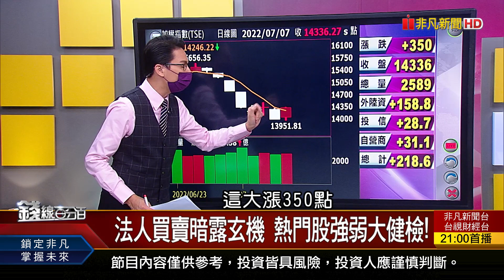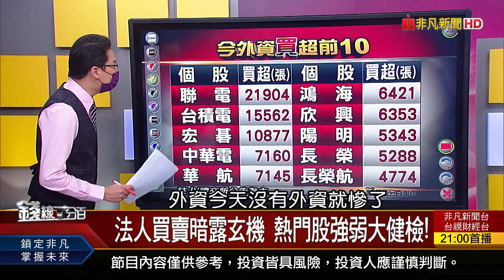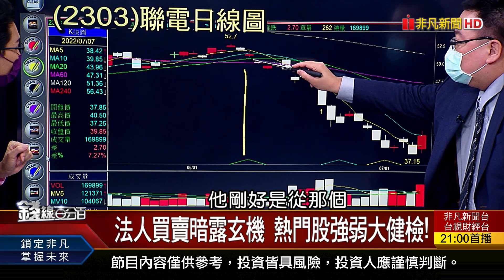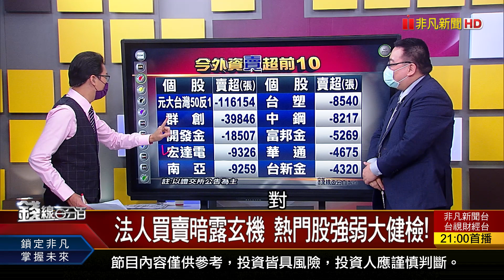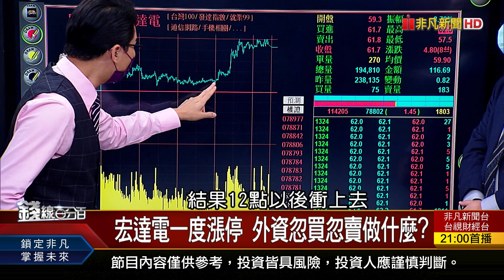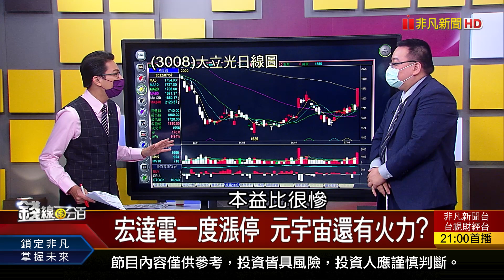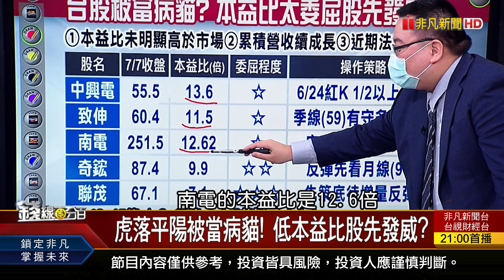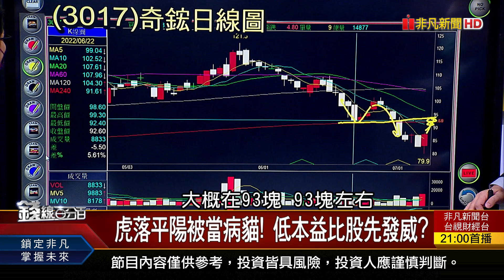《宏達電一度漲停 元宇宙還有火力?虎落平陽被當病貓! 低本益比股先發威?》【錢線百分百】20220707-3│非凡財經新聞│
◎虎落平陽被當病貓! 低本益比股先發威?

●0707完整版(上)《台股真反彈?一日行情? 跌深反彈搶不搶? 誰才是硬底子股? 虎落平陽被當病貓! 低本益比股先發威?》
●0707完整版(中) 《拒當韭菜花! 趁跌深反彈脫胎換"股"?七嘴八舌猜底 不如跟著大戶進場?》
●0707完整版(下) 《高薪靠自己 注意ESG職缺! 美晶片法卡關衝擊大 台積電.設備股發抖?不能說的"秘密" 才是台積電最強的武器?》